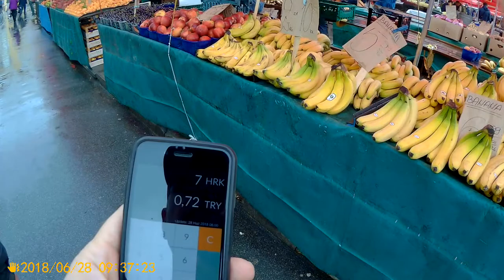28.06.2018 Zagreb Dolac köy pazarı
28 Haziran 2018 Perşembe Slovenya Ljubljana ya doğru yola çıkmadan önce yaya olarak yağmur altında bir Zagreb turu.